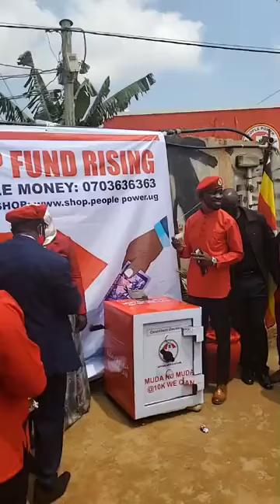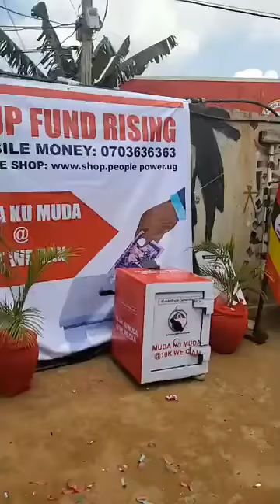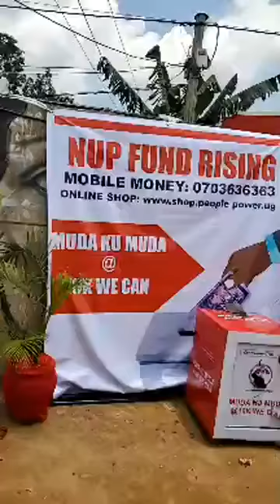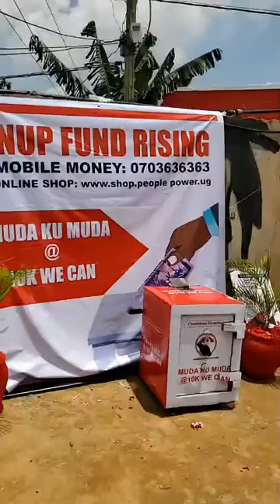Bobi Wine atongozza okusonda ssente za Campaign - People Power